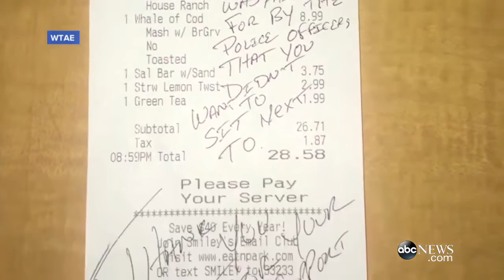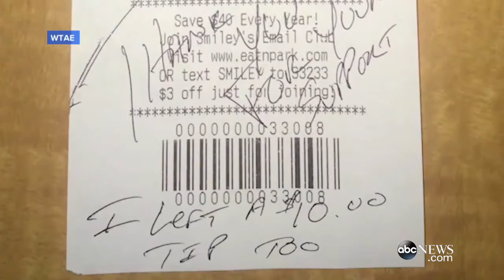Officer Picks Up Tab for Couple Refusing to Sit Next to Him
Officer Picks Up Tab for Couple Refusing to Sit Next to Him | One cop's small act works to mend police-community relations.

Masturbation. now on your college syllabus. Students were forced to masturbate, write detailed sexual fantasy journals, and reveal details about their sexual .

Shirts Available Now - So I went out to film how to pick up girls.but Roman,Dennis and I decided to do a little twist..the video speaks for .